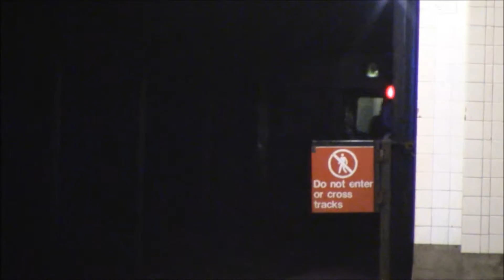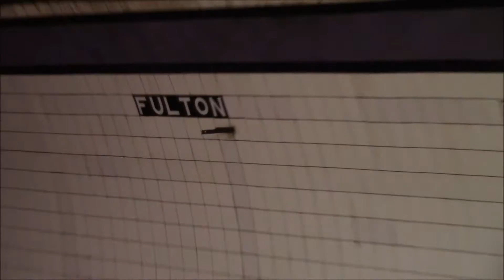New York Subway R-32 Trains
R-32 trains on the C and J lines.